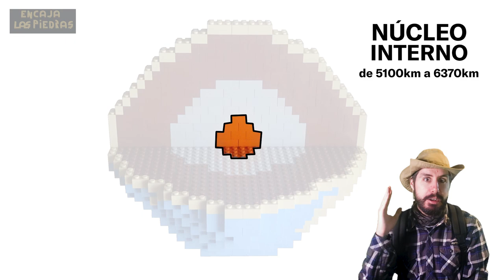Las cuatro CAPAS de la Tierra ¡en LEGO!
En este vídeo vas a aprender cómo son las capas de la Tierra con una maqueta geológica hecha con piezas de lego.

Encaja las piedras es un taller virtual para aprender geología construyendo maquetas geológicas virtuales. En la web puedes encontrar material didáctico que se puede descargar libremente y emplearse como recursos de apoyo a los conceptos de Geología que se abordan en 1º de ESO, pero también está destinado a todo aquel que quiera disfrutar creando su propio volcán u otra maqueta geológica.
Encaja las piedras está organizado por el Instituto de Geociencias (centro mixto entre CSIC y UCM), en colaboración con Geodivulgar, y financiado por la Fundación General CSIC en su convocatoria de 2019 del programa Cuenta la Ciencia. El vídeo está realizado por Miguel Monteagudo, de Sinapsis Films